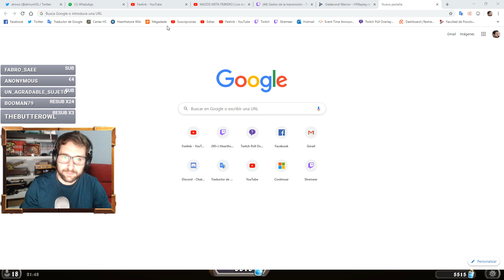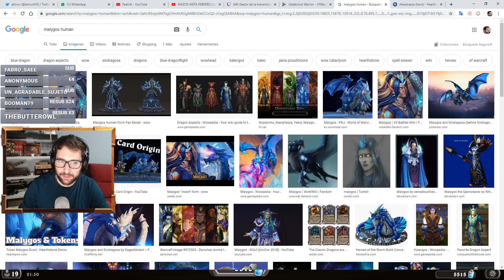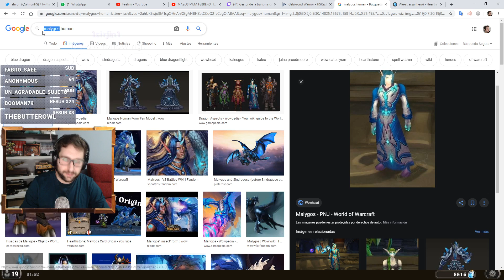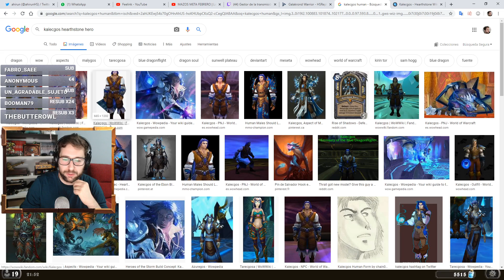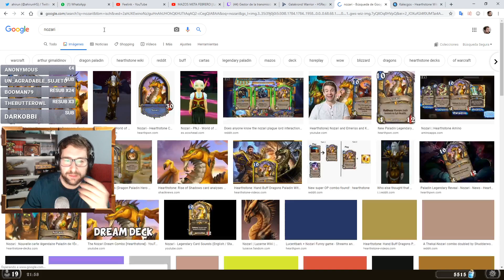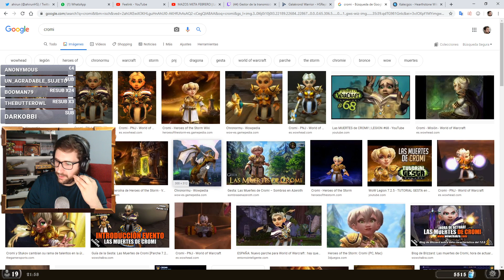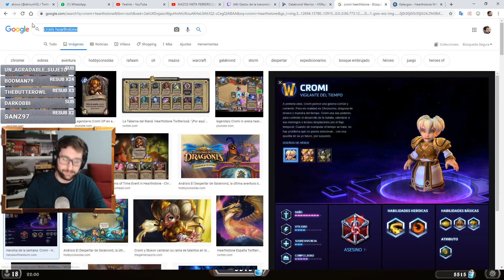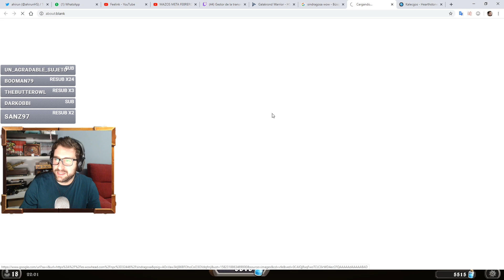Origen de Galakrond y los Dragones: Lore (de Stream)